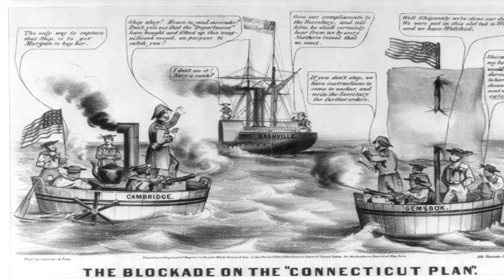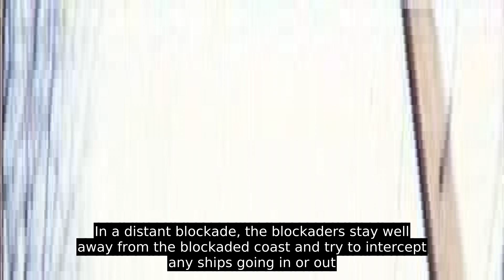Blockade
A blockade is an effort to cut off supplies, war material or communications from a particular area by force, either in part or totally